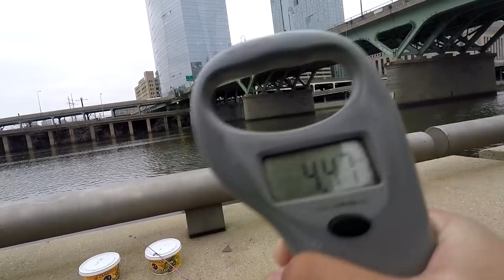What Lurks in the Depths of the Schuylkill River Right Now? (Philadelphia, PA)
Make sure to READ the description for MORE DETAILS (including gear used)! TURN ON CAPTIONS FOR EXTRA FUN IN MY VIDS! ;)

March 26th, 2017 -- For my 27th outing of 2017, I decided to "get a feel" for the migration patterns on the Schuylkill River. My primary goal of the day was to check if the White Perch (Morone americana) was already swimming up the River, since all the other Species come right after. :)

Overall, a product day outdoors!

Read the full fishing report here: COMING SOON.

Winner of the previous give-away: Ke**in Ya**. WINNER: If you don't claim your prize in a one-week period, they will be given to others!!!

Gear used in this video:

Rod: St. Croix Avid Pearl, Medium-Light, 6'6", 2 pieces St. Croix Avid, 6'6", Medium-Heavy, 2 pieces and a Penn Pursuit II 4000, 2 pieces, Medium
Reel: KastKing Sharky II 1500 KastKing Mela II, 3000 model and a KastKing Kodiak, 4000 model
Line: KastKing Fluorokote, 6-20lbs test line
Bait/lures: small pieces of nightcrawlers on a high-low rig, with Mustad #8 J-hooks and 1-2 oz. Pyramid sinkers

Miscellaneous:

Photo Camera: Sony Cyber-Shot, Exmor, 18.2 megapixels.
Filming Camera: GoPro Hero 4 Silver
External Microphone: Movo GM100 Lavalier
Rod Holder: Spiral

PERISCOPE: ExtremePhillyFishing